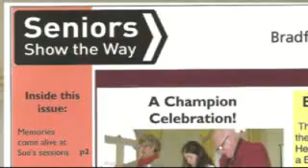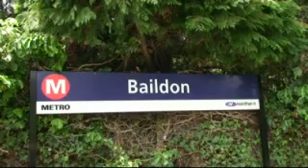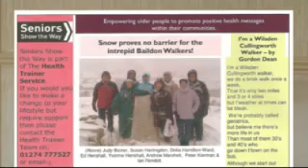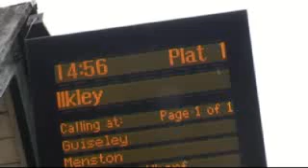Walk, don’t RUN!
Let’s go then! Baildon Walkers part of the NHS Walking for health champions in Bradford West Yorkshire. this is a record of the walk lead by Peter and Yvonne Kierman the walks leaders, as the group ramble around Baildon village and the local moors.